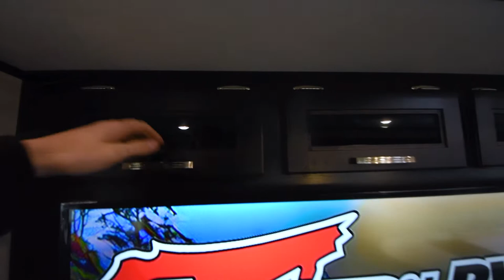2021 Jayco Jay Flight 34RSBS Rear Living Travel Trailer Camper at Southern RV of McDonough, GA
Stock Number JL34RS0156

Join us for a fly through of the 2021 Jay Flight 34RSBS and discover what has made the Jay Flight America’s best-selling RV for 15 years and counting.

From the manufacturer:
Unloaded Weight 9000 lbs.
Dry Weight, Hitch 1290 lbs.
Overall Height with AC 11' 1"
Interior Height(living area): 6' 9"
Awning Size 14'
Cargo Capacity 2250 lbs.
Fresh Water Capacity 80 gal.
Water Heater 6 gal.
Gray Water Capacity 32.5 gal. | Secondary: 39 gal.
Sleeping Capacity 4-6
Wheels & TiresTires, Rear Specification 16" Goodyear (Made in the USA)

00:00 - Intro Shots
00:18 - Kitchen
02:16 - Living Room/Entertainment Center
03:14 - Control Panel
03:24 - Bathroom
04:16 - Bedroom
05:56 - Awning Out
06:08 - Contact Info